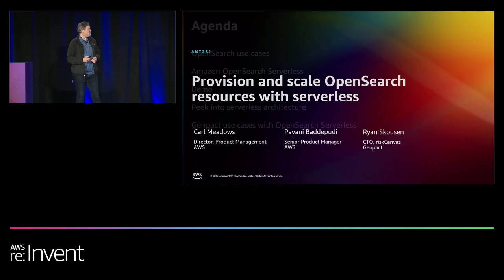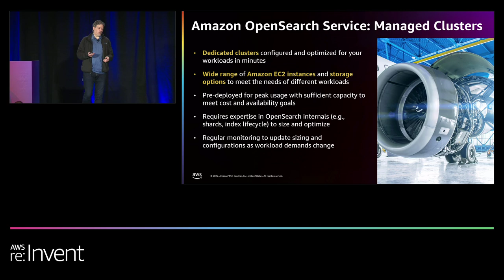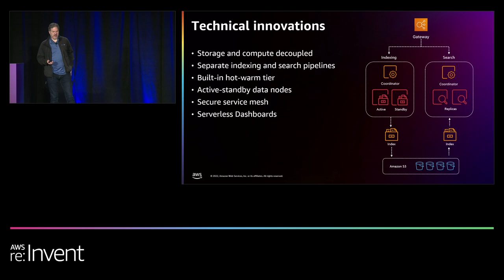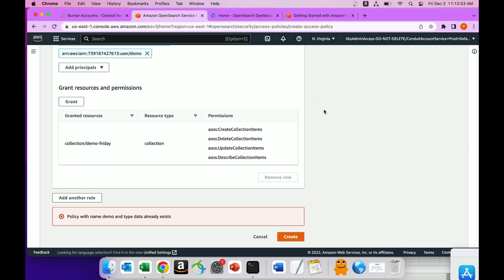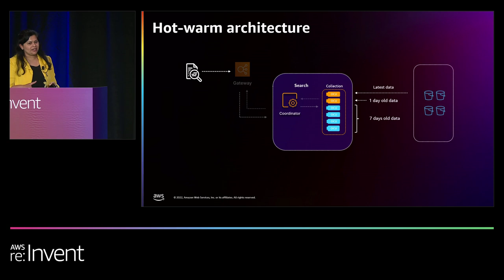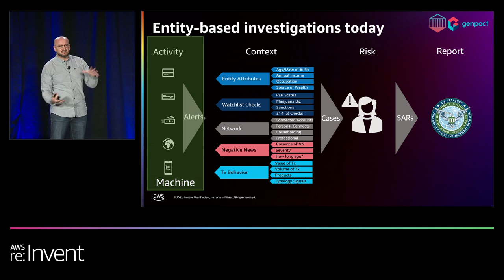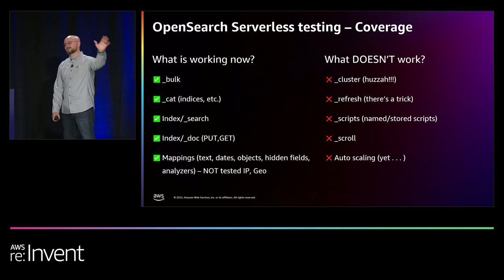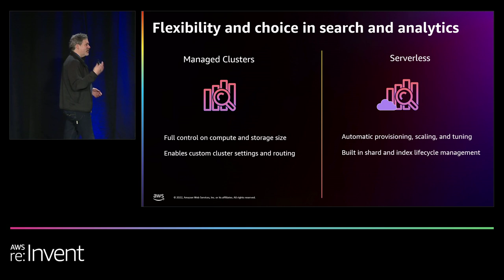AWS re:Invent 2022 - [NEW LAUNCH!] Provision & scale OpenSearch resources with serverless (ANT221)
In this session, learn about a new serverless option for Amazon OpenSearch Service that automatically provisions and scales underlying resources to deliver fast data ingestion and query responses for even the most demanding and unpredictable of workloads. Join this session to learn how to get started, the workload types that will benefit from serverless, and more.